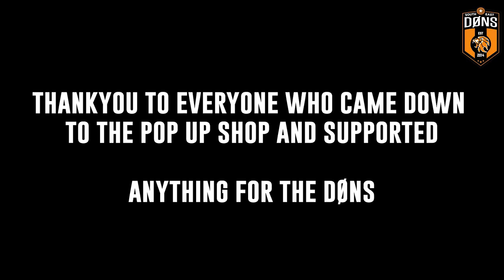DON VLOG 3: POP UP SHOP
The Dons Host Their First Pop Up Shop at Crep Select In Lewisham Shopping Centre. Thankyou To All The Supporters Who Came Down On The Day.